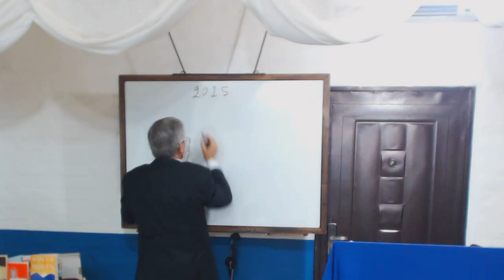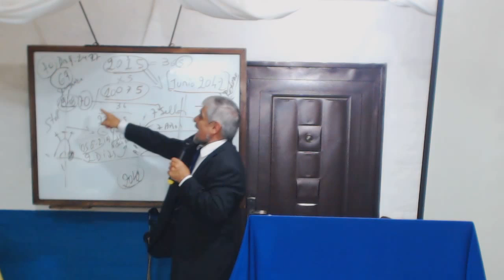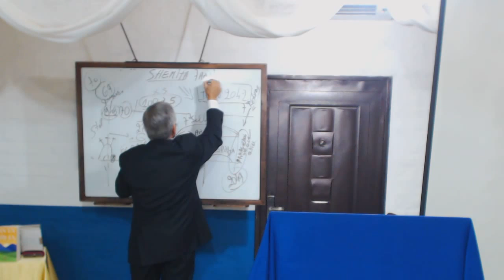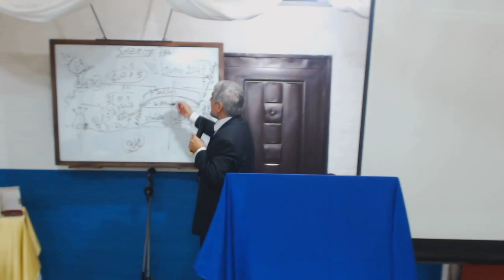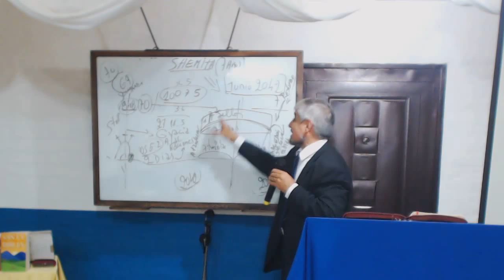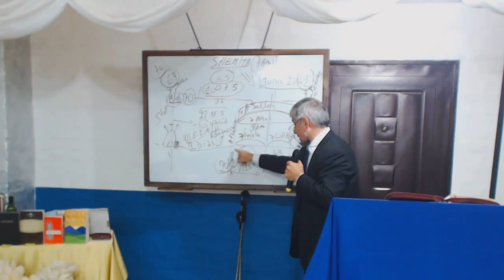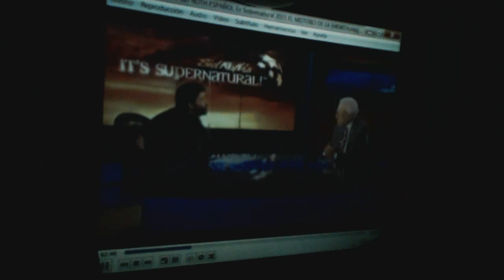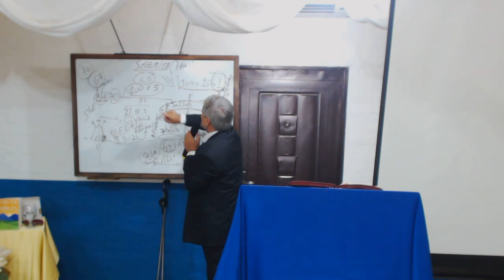URGENTE TIEMPOS CUMPLIDOS. LEVITICO 25